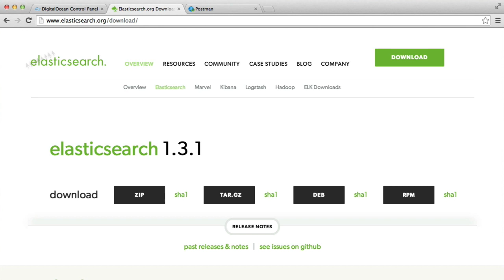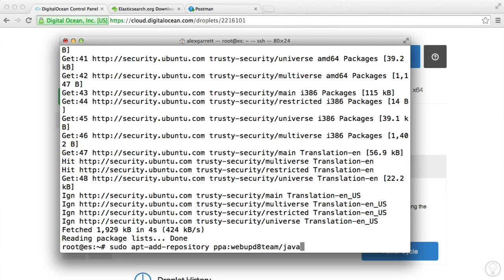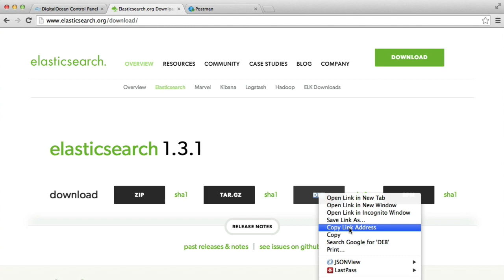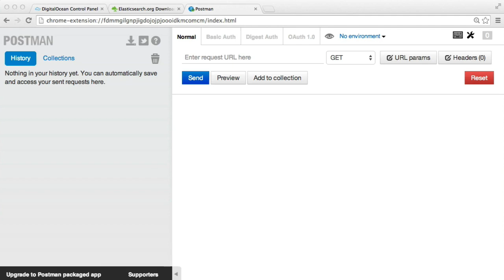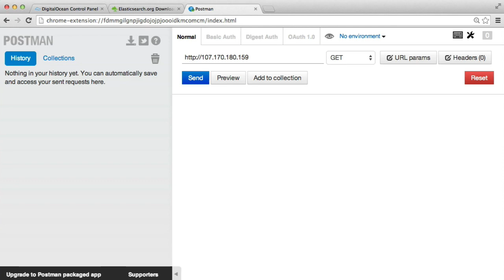Installing Elasticsearch on Ubuntu (with Digital Ocean)